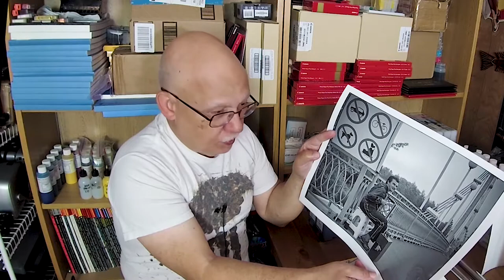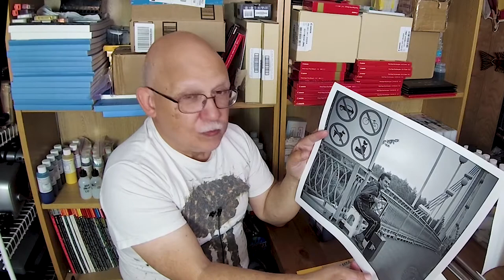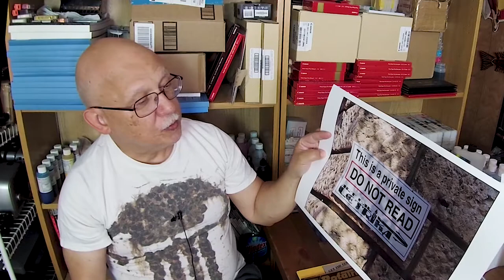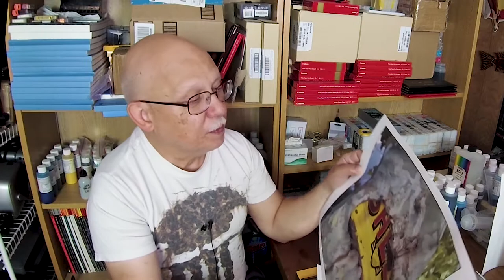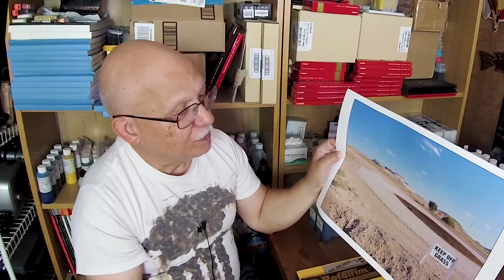Photo Printing Should Be Fun!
No more Color Management!
No more Soft Proofing!
No More profiles!
Some times you just have to print just for FUN's sake!

SUPPORT
and consider becoming a PATRON!
You will be supporting what we do here and that is
bringing you the information you will NOT find anywhere else!

If you are thinking about lowering your CANON PRo-1 Printing Costs
Consider buying a set of Premodified PGI-29 Carts for me and refill them with INKS and CHIPS from
Precisioncolors!

Only USA/CANADA. UK and Ireland at this time.

Order INKS & CHIPs Here:

Very soon we will have a fabulous Refilling System for the CANON IPF PRO-1000

Thanks
Jose